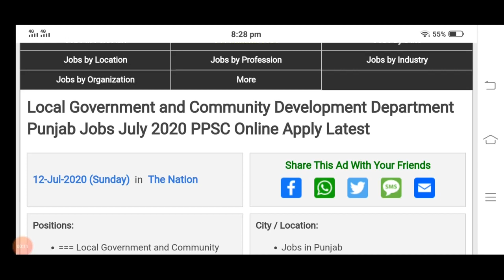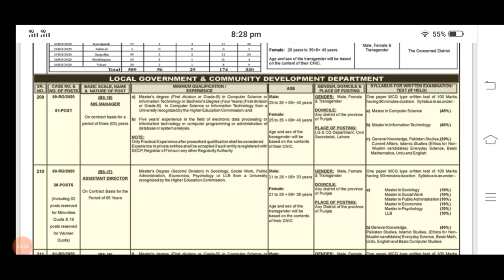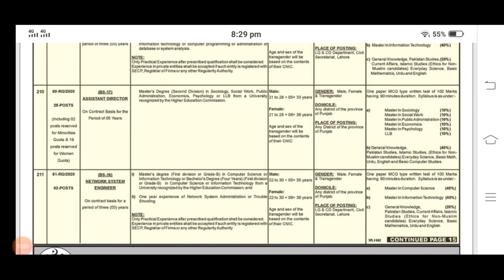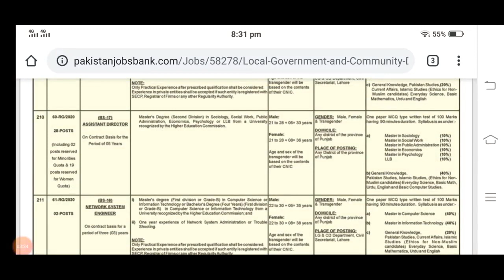Local Government and Community Development Department Punjab Jobs July 2020 PPSC Online Apply Latest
Positions:
=== Local Government and Community Development Department ===
01 MIS Manager (BPS-18)
28 Assistant Directors (BPS-17)
02 Network System Engineers (BPS-16)
Recent / Fresh / Upcoming / Current / New / Latest
Local Government and Community Development Department Punjab Jobs July 2020 PPSC Online Apply
Advertisement in Daily The Nation Newspaper on Sunday 12-July-2020
Master's Degree in Sociology / Social Work / Public Administration / Economics / Psychology / Law
MCS / MIT / BSSE / BSCE / BSIT / BSCS / M.A. / M.Sc. / MBA / M.Com.
CS , Computer Science , IT , Information Technology
Assistant Director Jobs in Local Government and Community Development Department Punjab 2020 July
Maximum / Minimum - Age Limit / Relaxation
Punjab Public Service Commission (PPSC) Lahore
Public Sector , Government of Punjab / Pakistan
PPSC Consolidated Advertisement No. 16/2020
Management Information System (MIS) Manager
Network Engineer , System Engineer , Network Administrator
Local Government & Community Development Department Punjab Assistant Director Jobs July 2020
How to Apply , End / Closing Date , Application Deadline / Procedure
SPL-842